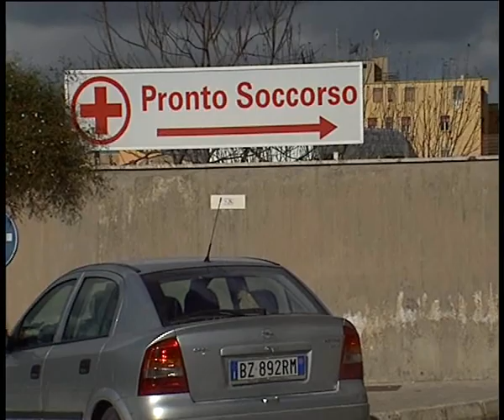CAMPOBELLO DI LICATA. LA MORTE DI ANNA GIORDANO: DONATI GLI ORGANI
Grande gesto di solidarietà della famiglia La Mattina – Giordano di Campobello di Licata. La morte dell’insegnante di religione, Anna Giordano, grazie all’assenso all’espianto ed alla donazione degli organi, ha ridato speranza di vita ad altre persone che da anni attendono un trapianto. Un gesto encomiabile, seppur figlio di un dolore immenso.